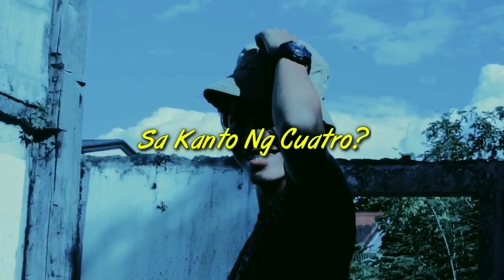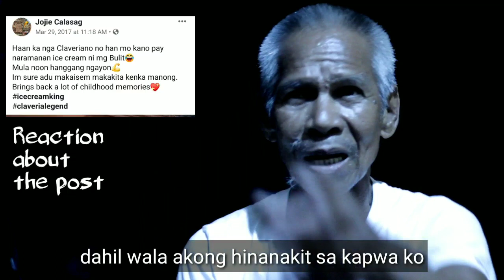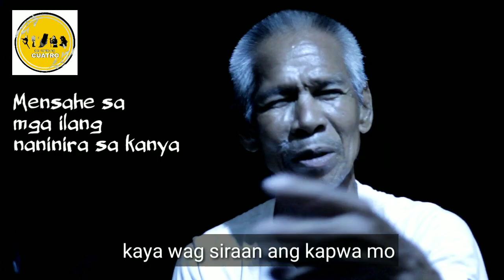LOCAL LEGEND - HOW TO MAKE A CLASSIC SORBETES AND HOW TO BECOME A LOCAL LEGEND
Local Legend in town.

"Haan ka a taga Claveria nu haan mo pay naramanam t Ice Cream ni Ankel Bulit."